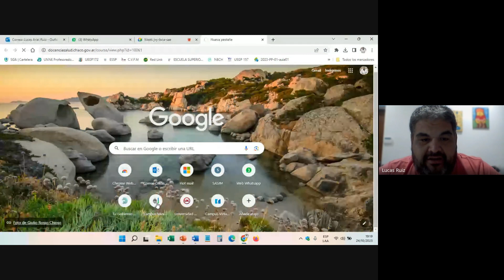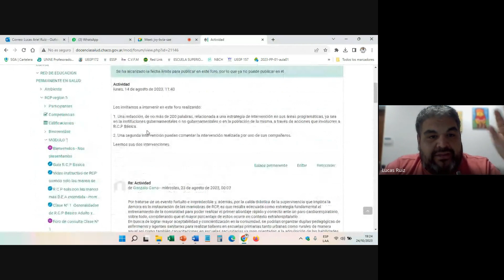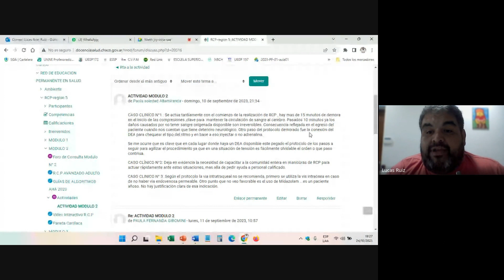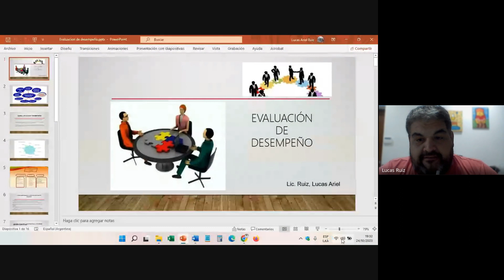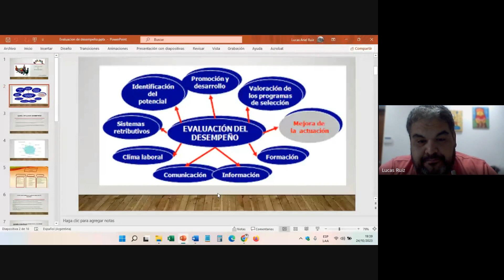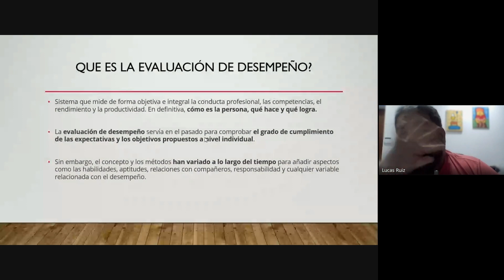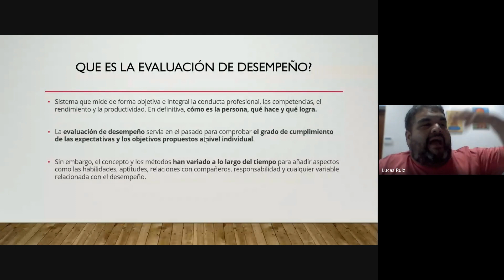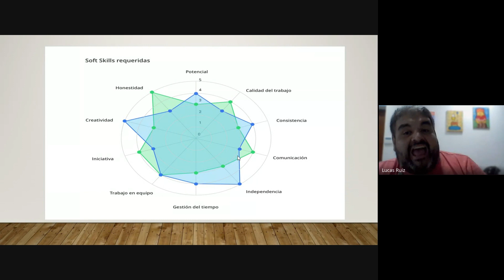Administración y Gestión de Servicios de Enfermería - Clase N° 10